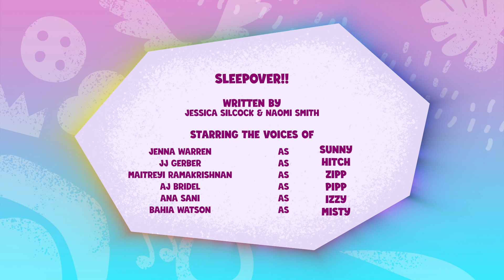Sleepover!_MLP: Tell Your Tale_S02 Episode 18😴😴😴😴mlp